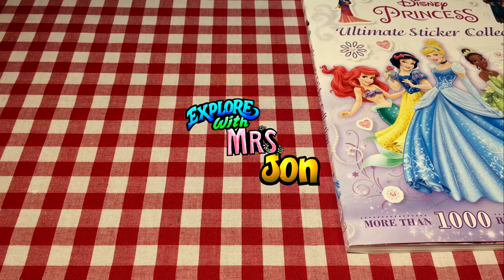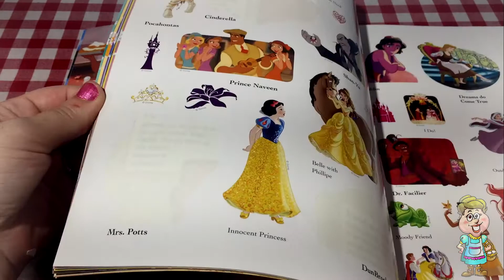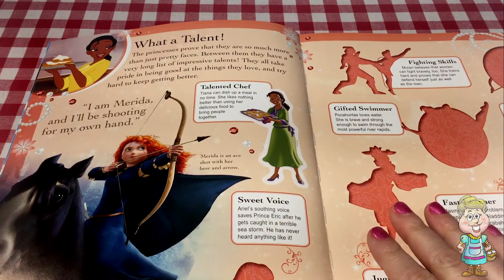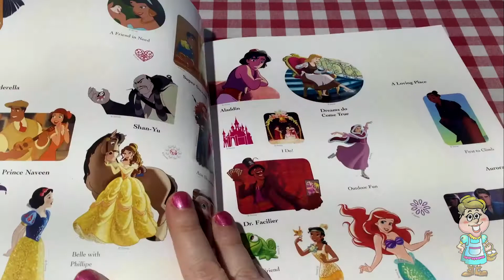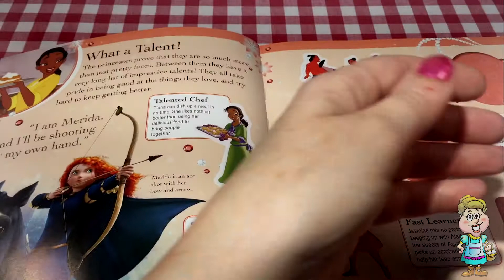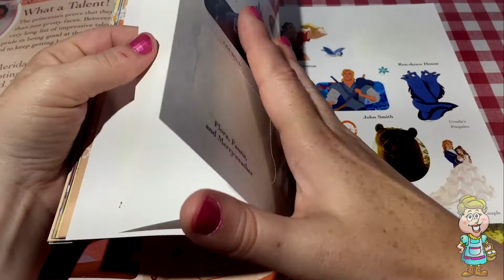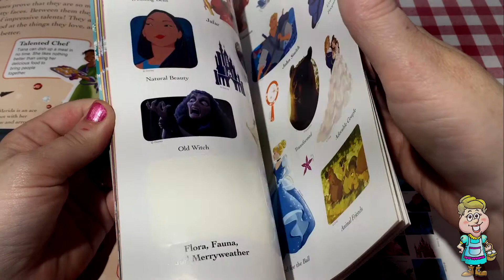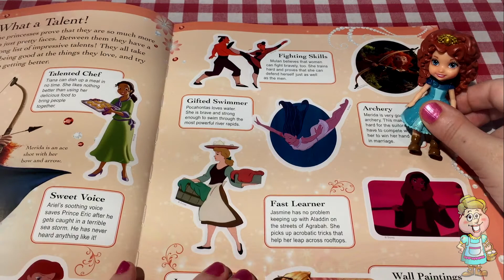Disney Princess Activity Book! Merida! EWMJ #175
Merida is very talented, and so are many other Disney princesses!  Discover their talents on today's episode!

Today, Mrs. Jon opens a surprise egg with a sparkly toddler Merida inside!  Then, Mrs. Jon opens her Disney Princess sticker activity book and finds stickers for Tiana, Ariel, Mulan, Merida, Pocahontas, Cinderella, Jasmine, and Rapunzel!  Which of these talented princesses do you love best?

Did you like the sticker book?

There is a hidden cartoon baby chick hiding in this video, did you find it?

ABOUT OUR CHANNEL:

Welcome to Mrs. Jon’s Farm!  Mrs. Jon loves to open surprise eggs filled with toys and fun!  She sings, tells stories, goes shopping, plays with toys and Play-doh, plays kids games, and teaches the alphabet, numbers, colors, shapes, and patterns.

Farmer Jon sneaks in and has fun with her toys when she is not looking!

Music created and performed by Mrs. J.

Visit her on Facebook @explorewithmrsjon